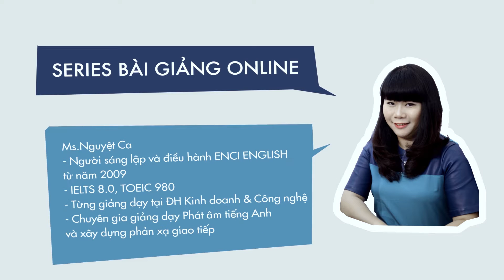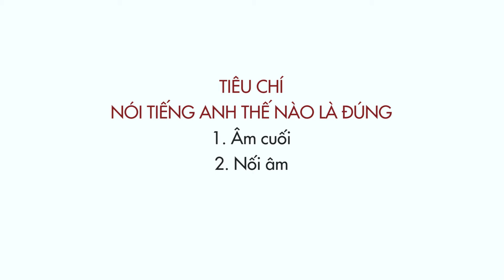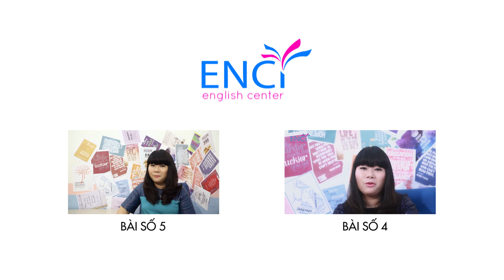[enci.edu.vn] Tiêu chí nói Tiếng Anh thế nào là đúng - Bài 6: Nối âm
Series bài giảng về pronunciation của cô Nguyệt Ca Enci

Bài giảng được viết qua hơn 10 năm giảng dạy tiếng Anh, quan sát, đúc kết từ hàng ngàn học trò của cô Nguyệt Ca - CEO của công ty cổ phần giáo dục ENCI, sở hữu 4 thương hiệu: trung tâm tiếng Anh Win TOEIC và True IELTS dành cho sinh viên & NEED - Tiếng Anh giao tiếp cho người đi làm và Cánh Cung - Tiếng Anh luyện thi đại học.